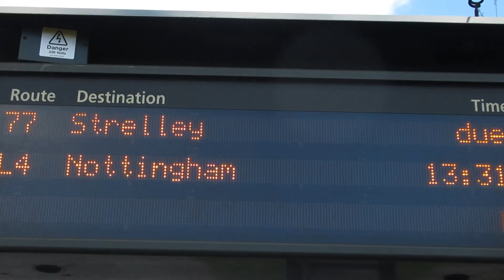CT4N - Some Things Borrowed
Due to recent flooding CT4N had to draft in borrowed vehicles from dealer stock to maintain services although some local services were cancelled for a couple of weeks.